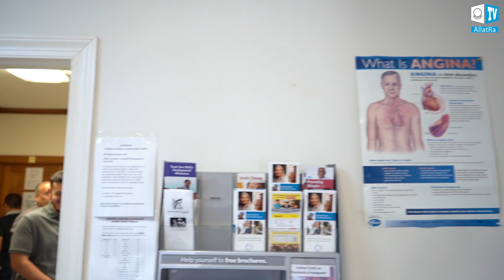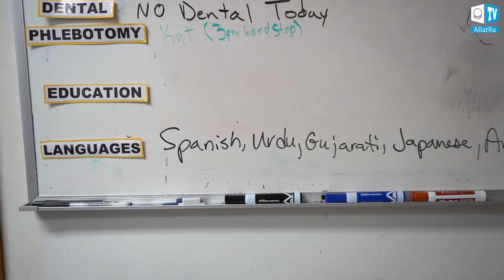Healthcare is the fundamental Human Right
A clinic in Clarkston provides free healthcare to all people who are not able to afford medical treatment. Clarkston Community Health Center is an organization in which the staff and community work together as a team to continuously improve patient care through a holistic approach in which the patient becomes a partner in health maintenance and disease prevention thereby enhancing their quality of life.
In the interview, patients express their gratitude for the opportunity to get the necessary treatment. The volunteer staff of the Clinic share what motivates them to help those in need.
In the Creative Society high quality healthcare will be free and equally available to all people on the planet, as human life will be of highest value! To learn more about the project Creative Society visit allatraunites.com

Creative Society. UNITED WE CAN | International Online Conference